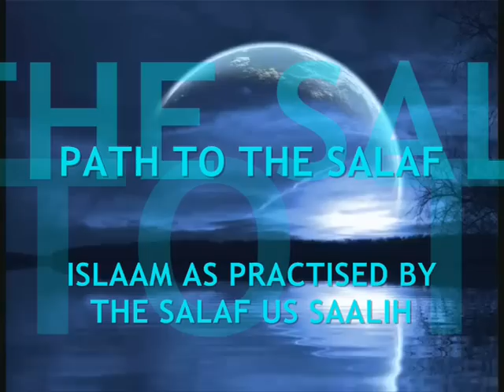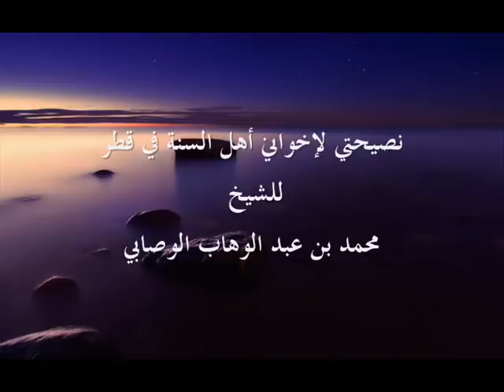نصيحتي لإخواني أهل السنة في قطر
للشيخ
محمد بن عبد الوهاب الوصابي